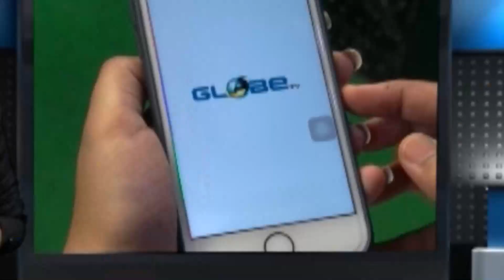স্বরূপনগরে তৃণমূল কর্মীকে পিটিয়ে খুন, গ্রেপ্তার চার